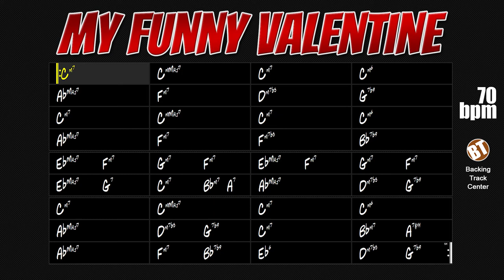My Funny Valentine Backing Track Jazz Ballad - 70bpm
My Funny Valentine Backing Track Jazz Ballad - An essential jazz standard for you to apply your knowledge of improvisation.

backing tracks.

Starting at US$ 4.99/month. Enjoy!

"My Funny Valentine" is a jazz ballad composed in 1937 by Richard Rodgers and Lorenz Hart for the musical comedy "Babes in Arms". It didn't take long for this beautiful song to become a jazz standard, being recorded and performed by hundreds of artists.

There are beautiful versions made for this song, among them we can highlight those made by Chet Baker, Frank Sinatra, Stan Getz, Ella Fitzgerald, Sarah Vaughan, Nina Simone, Julie London, Dolores Duran, Miles Davis, Bill Evans, Paul Desmond, Jim Hall, Ron Carter, Ben Webster, among others.

This jazz standard can be found in "Real Book vol.1" on page 308 and in "Real Book vol.6" on page 287.